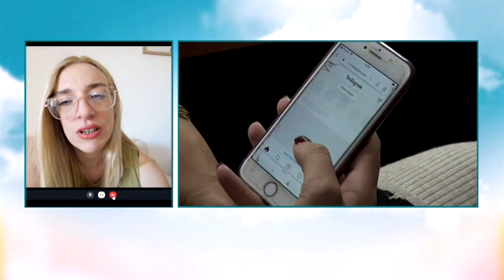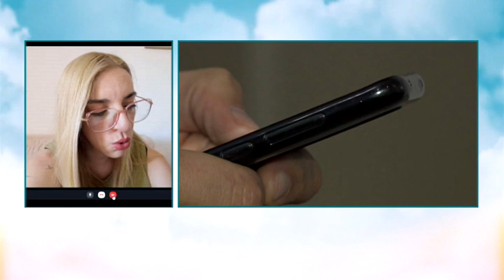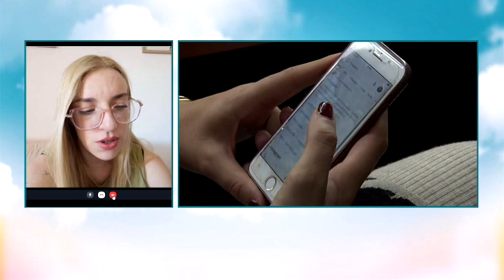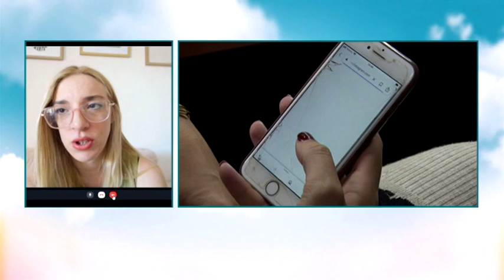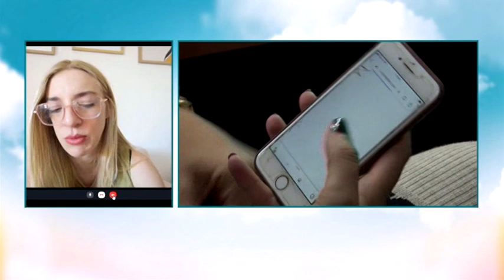BOJE JUTRA - Viber grupe sve više postaju mjesto za dokolicu a ne informisanje? | Vijesti Online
Gošća: Tamara Miljanić, sociološkinja
Sagovornica: Ivana Vujošević, učiteljica